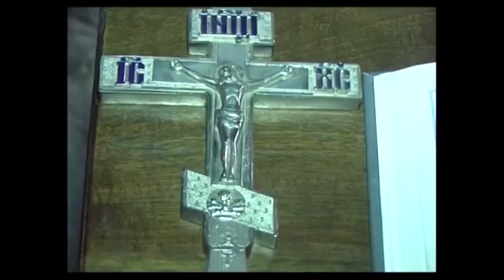გაკვეთილი - 29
სამშობლოსმცოდნეობა - წყაროსთვალი
თემა: წმიდა ოჯახი